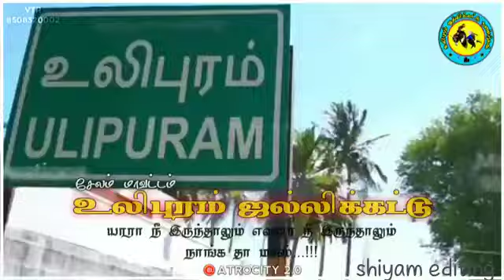🔥ULIPURAM JALLIKATTU 29 4 2022🔥